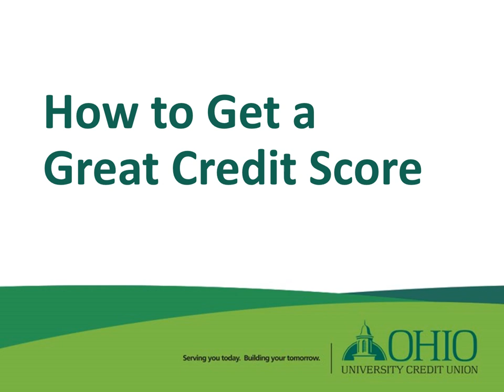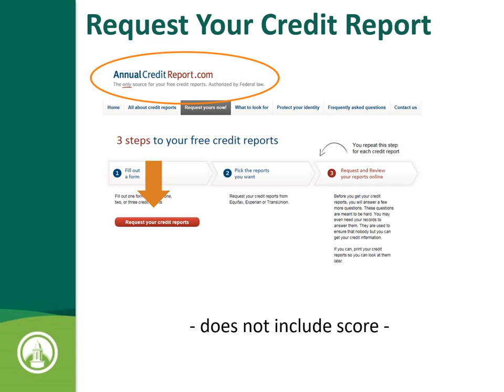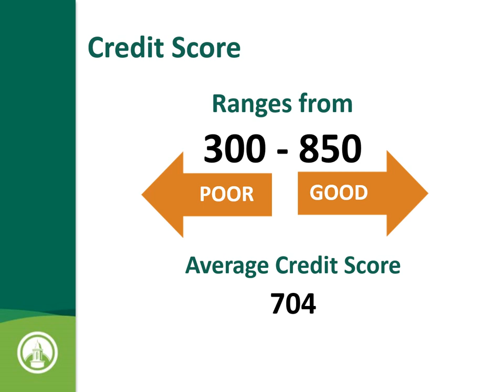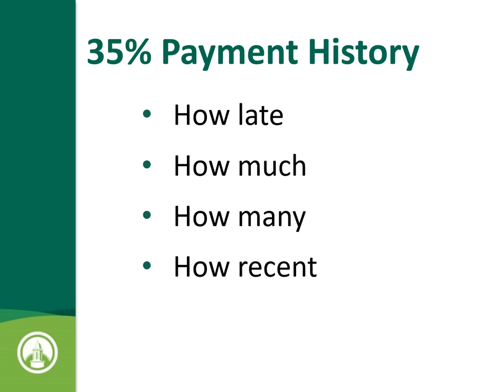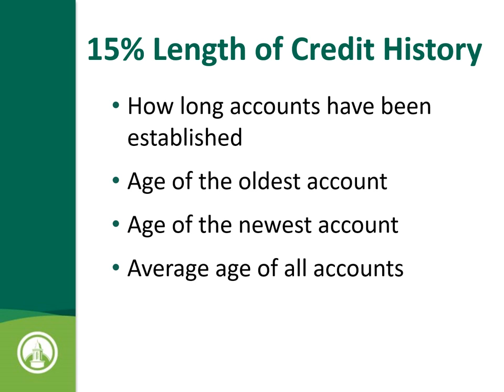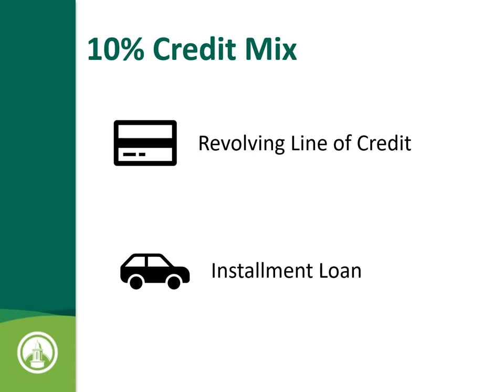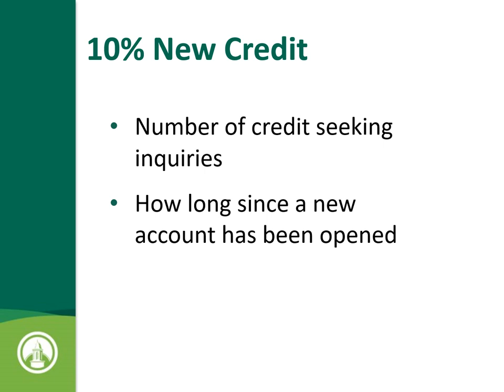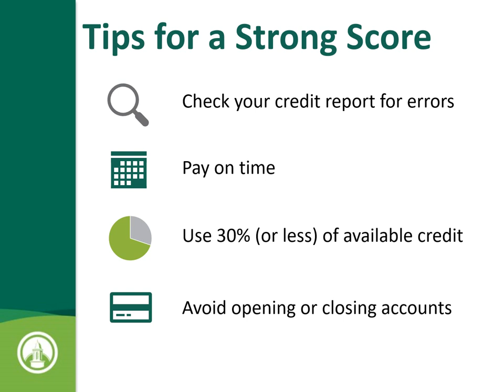How To Get A Great Credit Score with Eva Bloom, Ohio University Credit Union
Athens County Public Libraries Virtual How-To Fest

Ever wondered what goes into your credit score? This mysterious number affects more than just your next auto loan. Join Eva Bloom from the Ohio University Credit Union for tips to build or maintain a great score.

Athens County Public Libraries. Serving Southeastern Ohio since 1935 with libraries in Nelsonville, Athens, The Plains, Glouster, Chauncey, Albany & Coolville. MyACPL.org